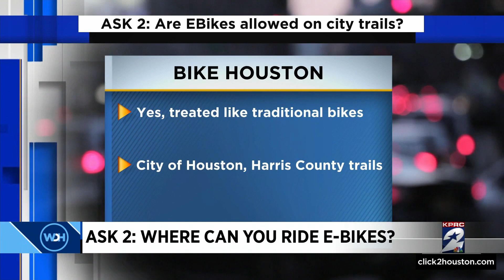Ask 2: Are E-Bikes allowed on city trails?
Are electric bikes allowed on city trails?